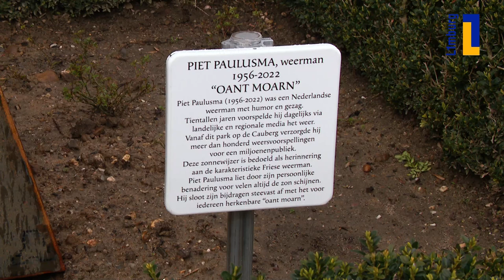Monument voor Piet Paulusma onthuld in Valkenburg 🎤🌤 | 1Limburg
Op de Cauberg in Valkenburg is zondagmiddag een monument onthuld voor weerman Piet Paulusma. Het gedenkteken, een zonnewijzer, werd onthuld door de kleinkinderen van Paulusma.

Het is maandag een jaar geleden dat de markante weerman overleed.